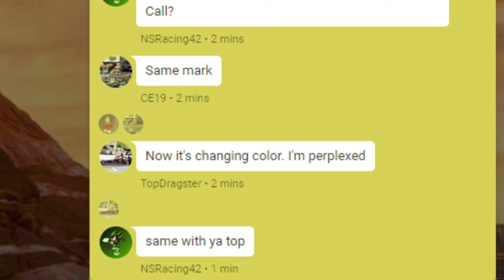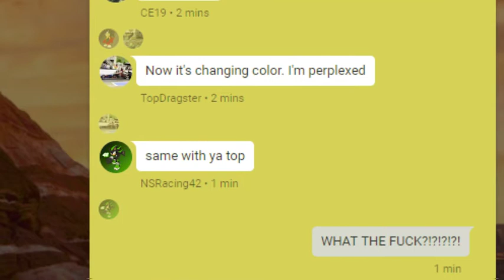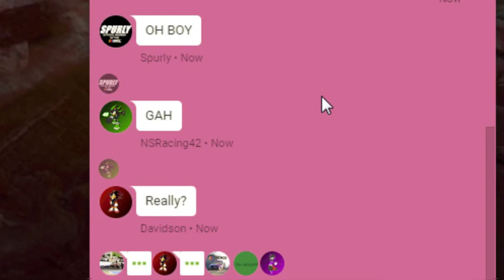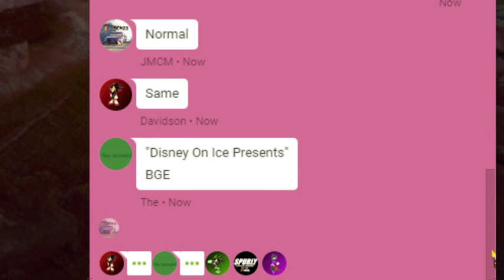HANGOUTS?!?!? WHAT'S WRONG WITH YOU?!?!?!